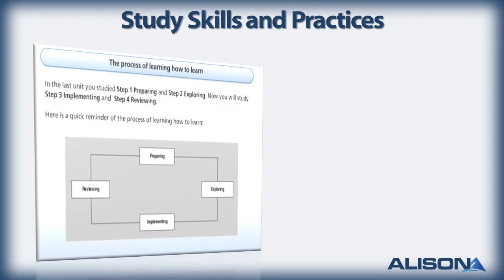Study Skills- Alison Free Online Course Preview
In this video, you will learn about our Smarter Learning - Improve Your Study Skills and Practices course.

This course gives you the opportunity to understand how to learn effectively, teaches the fundamental skills necessary to improve your learning and performance and helps you to achieve both academic and personal success.